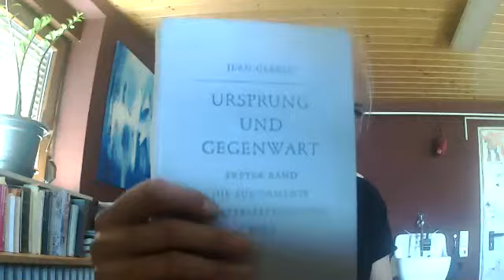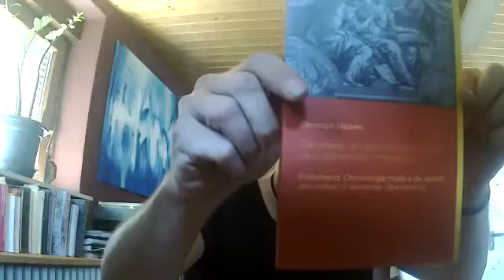Zeit für drei #4 Michael, Marc und Catherine